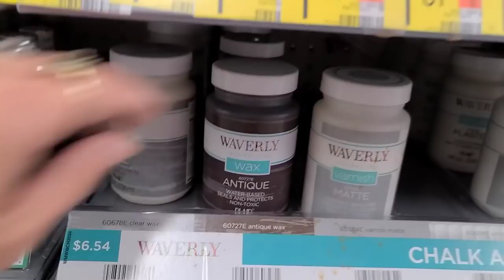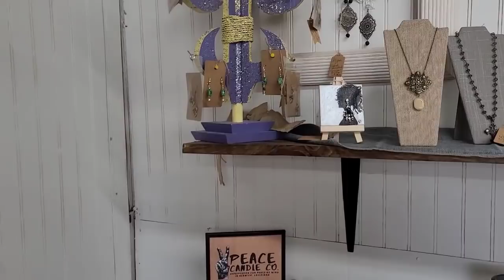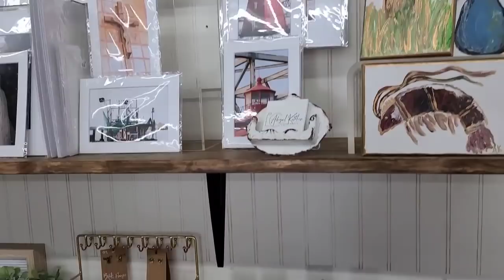Shop with me • Thift Stores • Walmart • Haul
AMAZON STORE
Gray willow garland